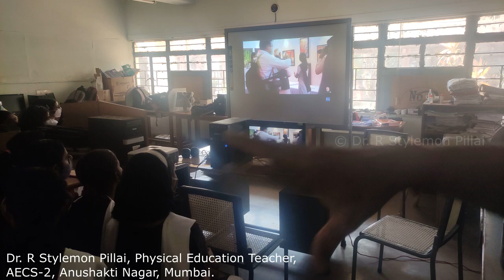PARIKSHA PE CHARCHA - ' परीक्षा पे चर्चा '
Dear Children,
Pariksha Pe Charcha is an annual event held every year where our honourable  Prime Minister of India Shri.Narendra Modi interacts with students, teachers and parents from across the country and shares valuable tips on how to take board and entrance exams in a relaxed and stress free manner. PM Shri. Modi shared interesting mantras for students and their parents for beating exam stress and motivated the students to identify their strengths and interests and decide their ambitions accordingly.